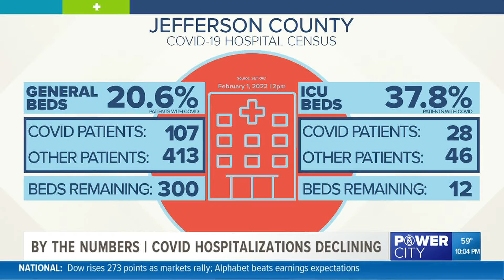Beaumont pediatrician provides insight into Pfizer vaccine for children under 5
A new COVID-19 vaccine is on the horizon. This one is for children younger than five-years-old. It could be here by the end of February.